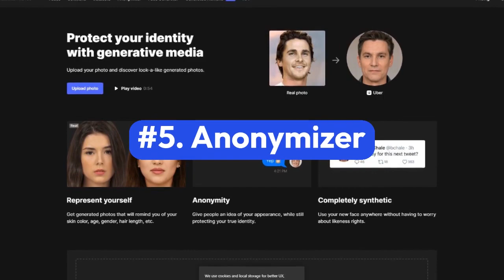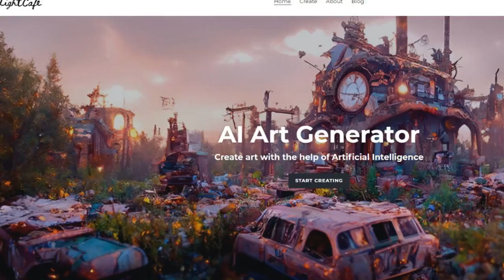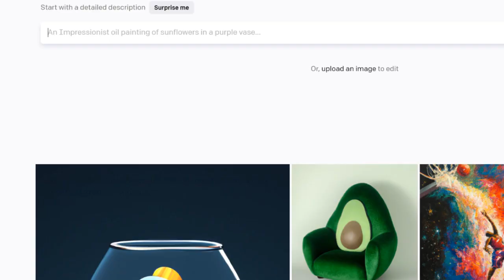AI Art - Top 5 of 2022/2023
The Top 5 AI art generators of 2022/2023!

Images from can be automatically converted into a realistic art using Artificial Intelligence (AI).

Users of AI Art applications may create phrases and sentences and AI will produce graphics from the text.

Make sure to watch the entire video to see the Top 5 paid and free AI Art generators of 2022 and 2023

Toongineer Cartoonizer by Vance AI

0:00 AI Art Intro
0:07 Anonymizer Review
0:37 Toongineer Review
1:07 Dream by Wombo Review
1:30 NightCafe Review
2:00 DALL·E 2
2:32 Outro